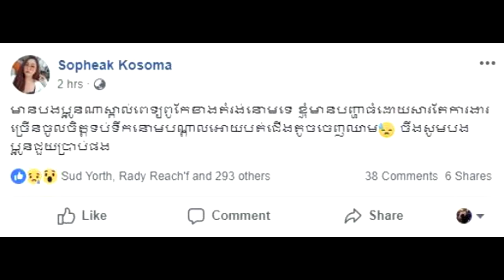សុភ័ក្រ្ត កុសម៉ា កំពុងកើតជំងឺធំមួយ ព្រោះតែ....khmer news